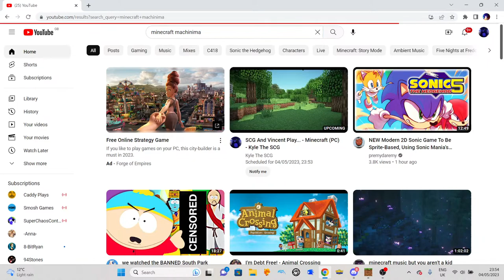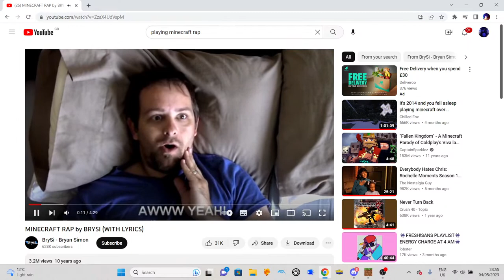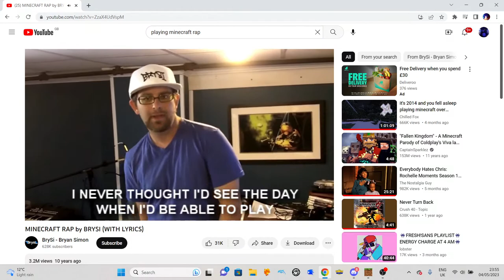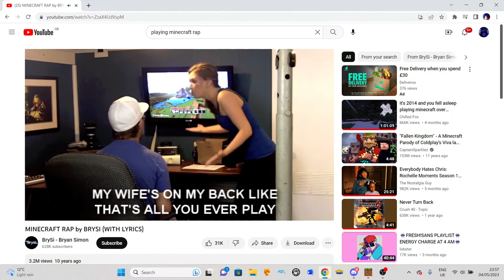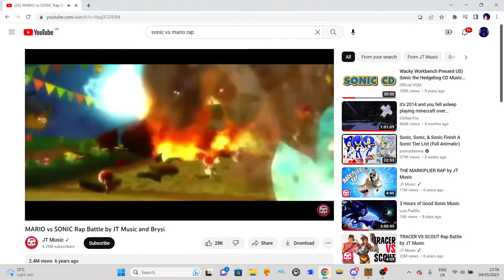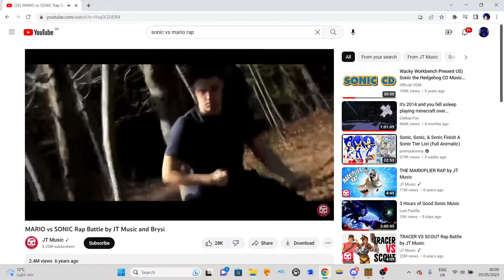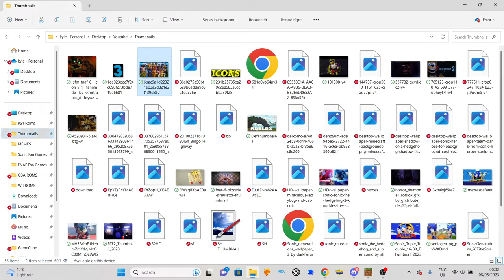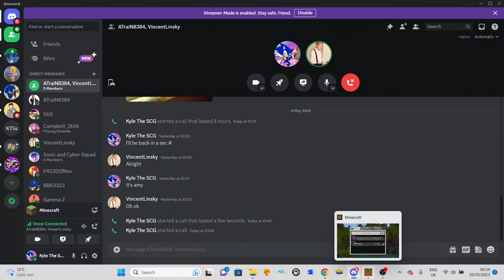SCG And Vincent Play... - Minecraft (PC) - Kyle The SCG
Welcome back to the Sonic Heroes lets play! It's been over 2 months since I last played this game and if you remember what happened in the last episode, you'll understand why I needed to take some time away lamo but we are back with Team Dark. Until next time Spindashers!